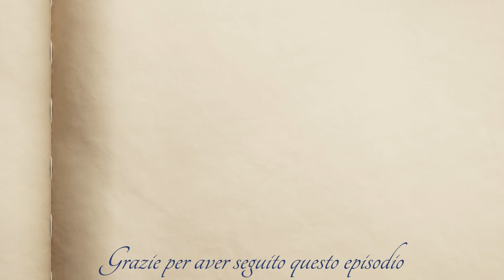COVID-19 e consumo di tabacco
Fonte: World Healt Organization